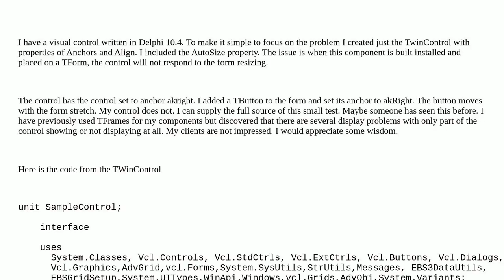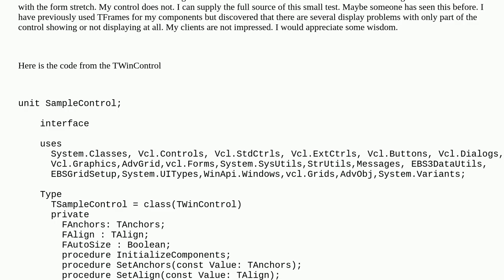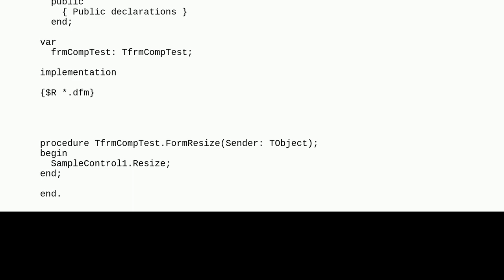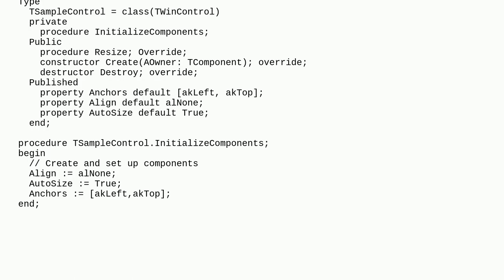Problem with TWinControl component not responding to form resizing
A special thanks goes out to the community

  alignment components vcl delphi anchor